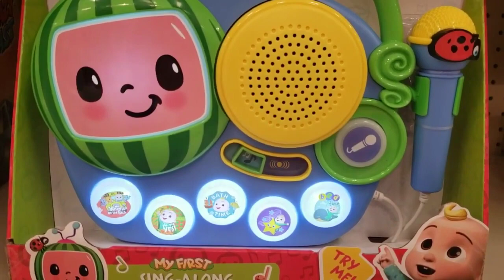Cocomelon|Nursery rhymes|Twinkle songs